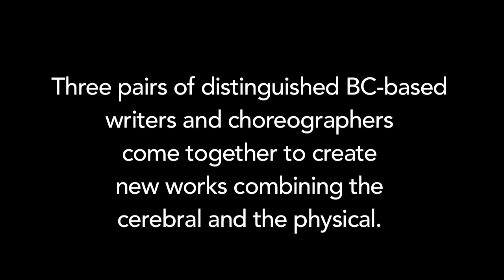Words in Motion at the Chan Centre at UBC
What happens when words come to life?

Three pairs of distinguished BC-based writers and choreographers, Aislinn Hunter and Anusha Fernando, Carmen Aguirre and Olivia C. Davies, and Nancy Lee and Paraskevas Terezakis, come together to create brand new works combining the cerebral and the physical.

Presented by the Chan Centre at UBC and produced in partnership with the Dance Centre, Words in Motion takes place March 18 + 19, 2016 at 7:30pm at the Chan Centre's intimate Telus Studio Theatre.

Tickets and info at chancentre.com.

Video by Clancy Dennehy.